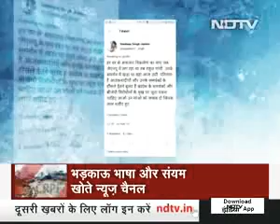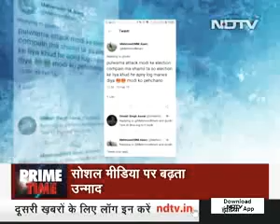Ravish Kumar with Prime Time: